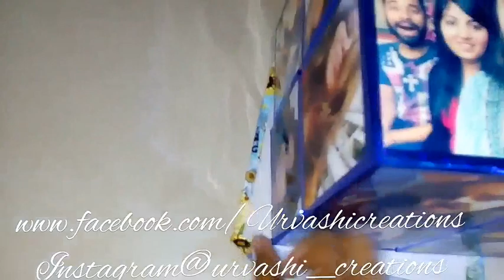8*8inch memory cube|Delhi|urvashicreations